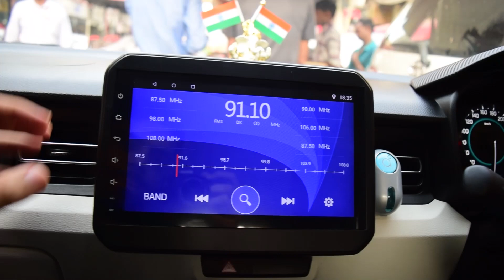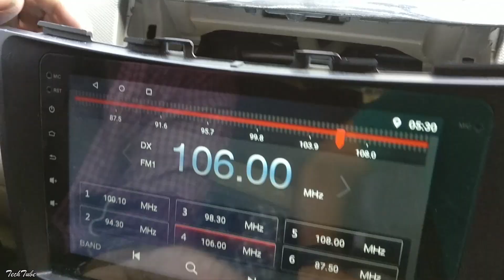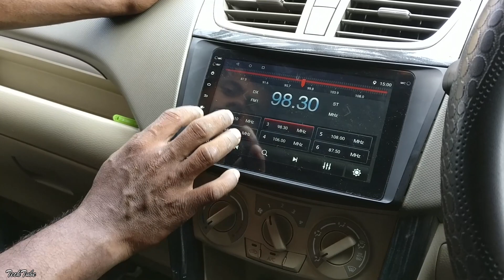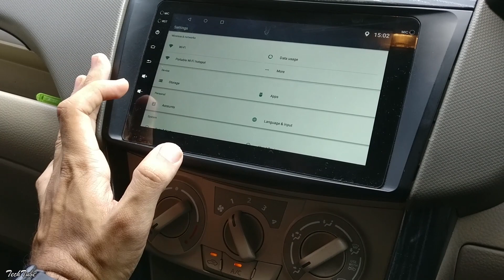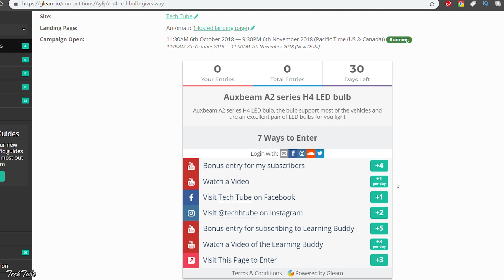Maruti Suzuki Ertiga 2-DIn Stereo - Installation & Features!!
Maruti Suzuki Ertiga Android System

The android system for Ertiga is similar to what we did for maruti brezza, the system is based on android 6 and can install any app from the play store. The android touch system is an excellent addition to the car, the Ertiga with the android system is quite good and you'll definitely enjoy it.

Buy OnePlus 6T From Amazon.in

Gear Best Diwali Sale